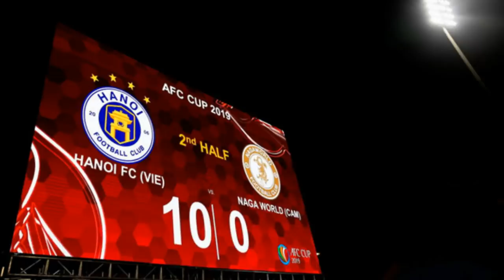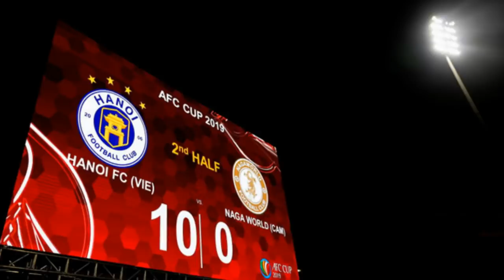Quang Hải tỏa sáng trong ngày trút mưa bàn thắng vào đại diện Myanmar